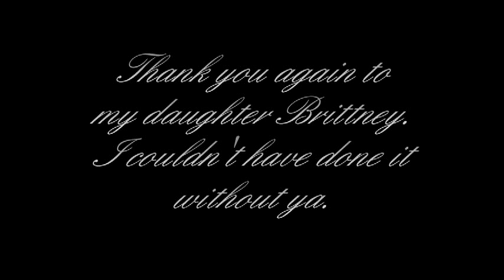Bryan's Fright Night 2010 featuring THRILLER!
In my never ending quest to make my Fright Nights bigger and better every year I decided this year I would do my own version of THRILLER. My amazing daughter Brittney who is a member of one of the top cheer and dance teams in the nation 'TOP NOTCH' coreographed the routine and with the help of some of her friends and myself we kicked off the night in style. There are a lot of versions of Thriller on You Tube so I wanted to make sure I could show something unique in this version. I purposely hyper lit the background and filmed it in infared so it would look like shadows were performing. When I did the editing I added a glow affect which is extreme in the beginning and levels off right before the routine starts. I mixed in audio from the camera feed as well. I think it came out pretty well. We miss you Michael and thanks for all the great music.
Brittney...thank you so much. Love you.

I am also lead investigator and tech manager with Toledo Haunted Occurrences Research or T.H.O.R.-A New Vision Into The Paranormal.